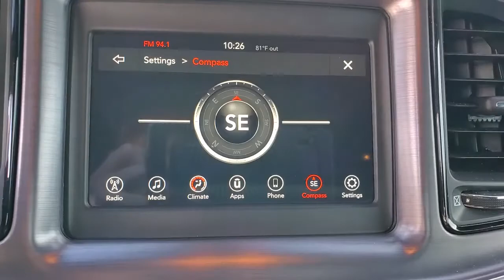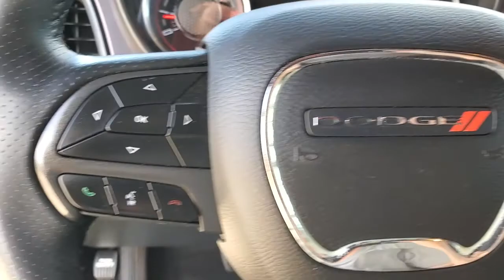2018 Dodge Challenger St. Petersburg, Tampa, Clearwater, Palm Harbor, Largo, FL HA883806A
Billet Clearcoat Used 2018 Dodge Challenger available in St. Petersburg, Florida at Crown Jaguar Land Rover. Servicing the Tampa, Clearwater, Palm Harbor, Largo, FL area.

6001 34th St. N.

*SUNROOF brbr*CARPLAY brbr*KEYLESS GO brbr*BACK UP CAMERA brbr*SPORT SUSPENSION brbr*PERFORMANCE BRAKES.brbr*CALL OR TEXT THE GENERAL MANAGER MICHAL NIEZBECKI DIRECTLY AT . brbr*WE SELL REGISTER AND DELIVER TO THE ENTIRE U.S. brbr*All prices plus sales tax tag and titling and dealer service fee of $899.95 which represents cost and profits to the selling dealer for items such as cleaning inspecting adjusting new vehicles and preparing documents related to the sale.